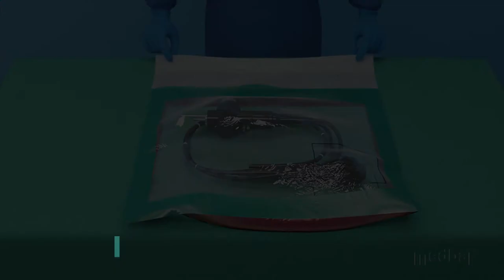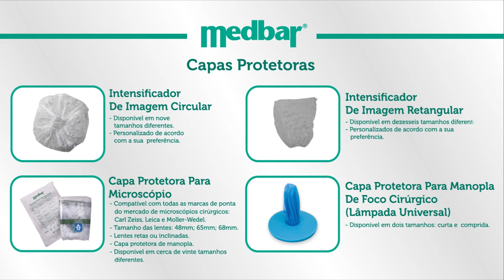MEDBAR - Embalagem Com Fecho Hermético Para Transporte De Endoscópio